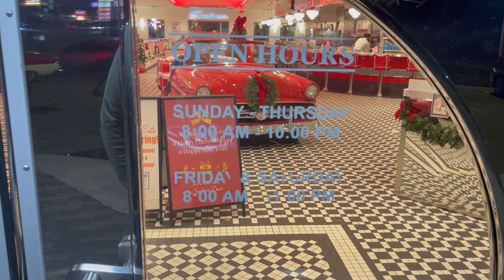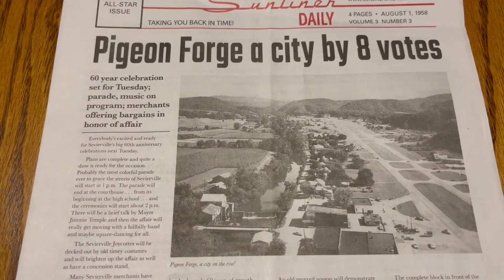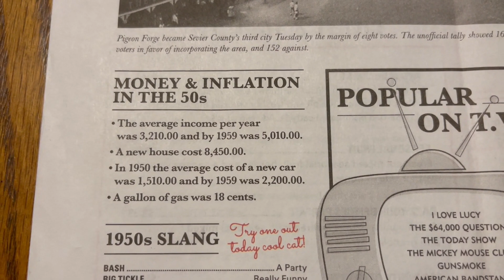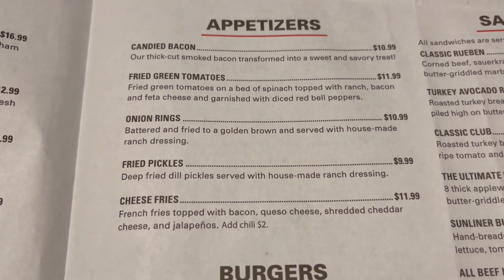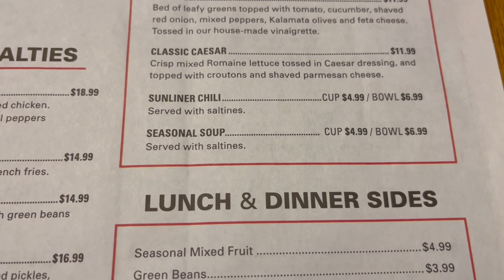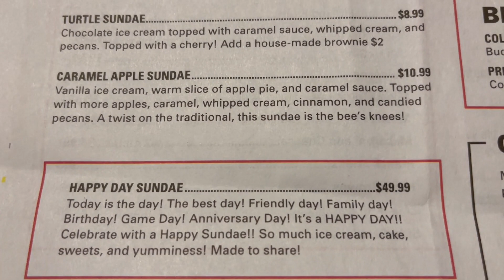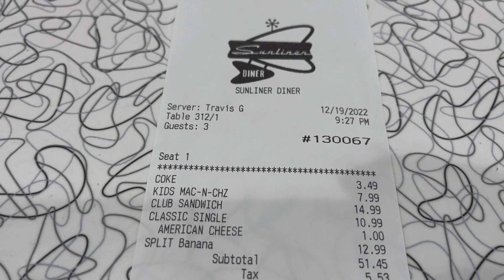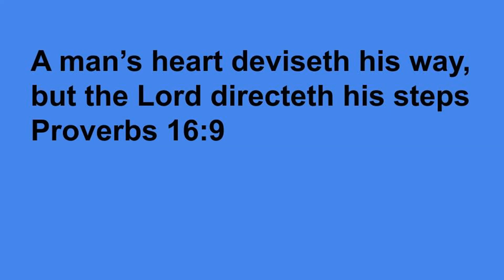Sunliner Diner Pigeon Forge, TN 50’s Diner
Want to take a step back in time to the 50’s? Come along with us as we go to Sunliner Diner in Pigeon Forge, TN for dinner.